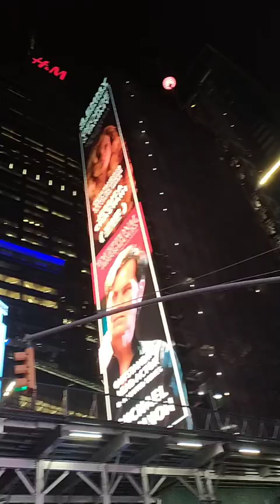Times Square Walk with me New York City